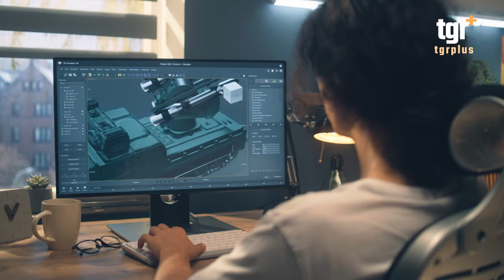من اوكرانيا الى غزة .. ما الفرق بين القنابل الذكية والغبية؟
اوكرانيا ثم غزة .. هل حققت القنابل الذكية اهدافها ؟
التغيير بلس على الفيس بوك